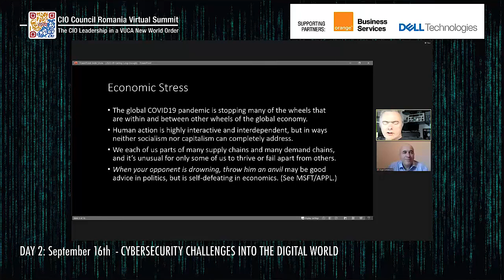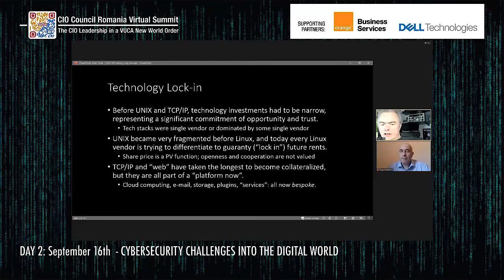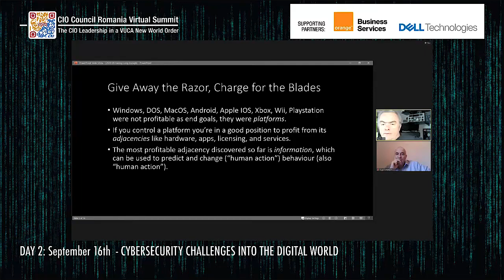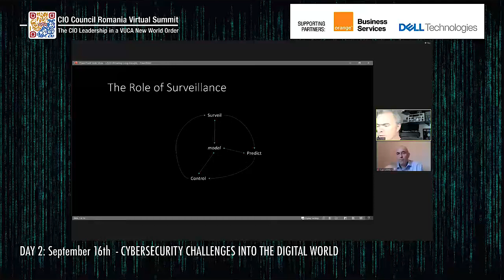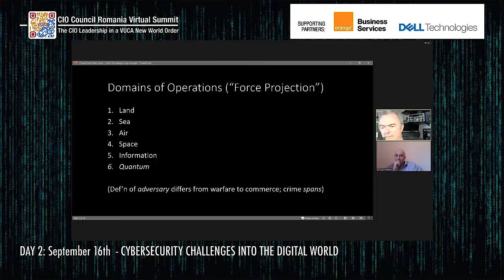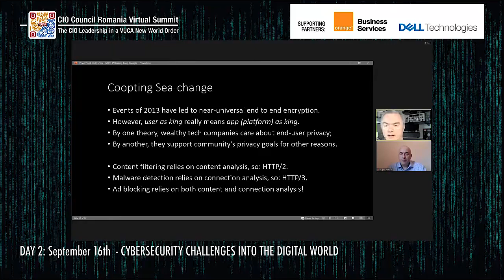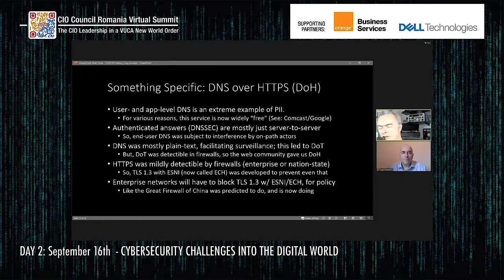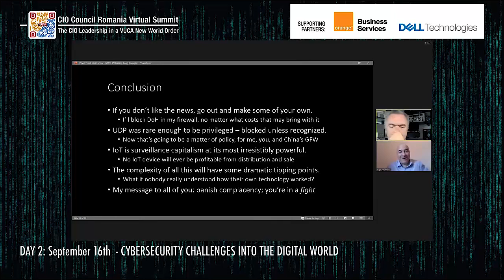Dr. Paul Vixie - The Internet Fundamentals: Gazing Long Enough Into an Abyss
𝐂𝐈𝐎 𝐂𝐎𝐔𝐍𝐂𝐈𝐋 𝐑𝐎𝐌𝐀𝐍𝐈𝐀 𝐕𝐈𝐑𝐓𝐔𝐀𝐋 𝐒𝐔𝐌𝐌𝐈𝐓
𝐓𝐇𝐄 𝐂𝐈𝐎 𝐋𝐄𝐀𝐃𝐄𝐑𝐒𝐇𝐈𝐏 𝐈𝐍 𝐀 𝐕𝐔𝐂𝐀 𝐍𝐄𝐖 𝐖𝐎𝐑𝐋𝐃 𝐎𝐑𝐃𝐄𝐑
𝐃𝐚𝐲 𝟐 - 𝐂𝐲𝐛𝐞𝐫𝐬𝐞𝐜𝐮𝐫𝐢𝐭𝐲 𝐜𝐡𝐚𝐥𝐥𝐞𝐧𝐠𝐞𝐬 𝐢𝐧𝐭𝐨 𝐭𝐡𝐞 𝐝𝐢𝐠𝐢𝐭𝐚𝐥 𝐰𝐨𝐫𝐥𝐝, 𝐖𝐞𝐝𝐧𝐞𝐬𝐝𝐚𝐲, 𝟏𝟔𝐭𝐡 𝐒𝐞𝐩𝐭𝐞𝐦𝐛𝐞𝐫
Keynote speech: The Internet Fundamentals: Gazing Long Enough Into an Abyss
Speaker: Dr. Paul Vixie, Chairman, CEO and cofounder, Farsight Security, Inc.